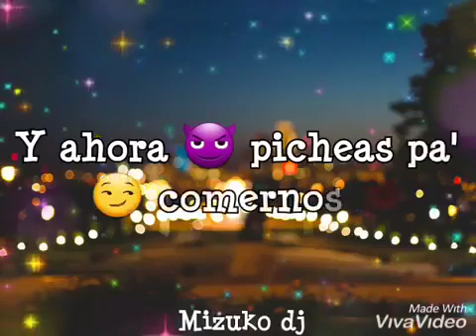Vídeo para estados